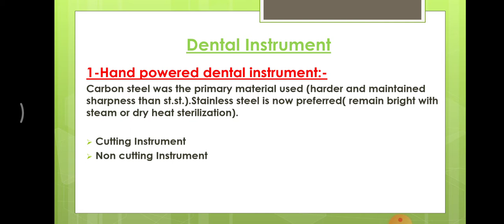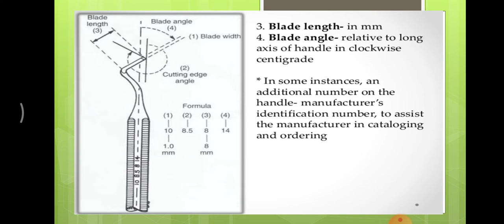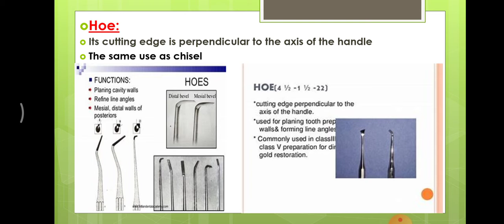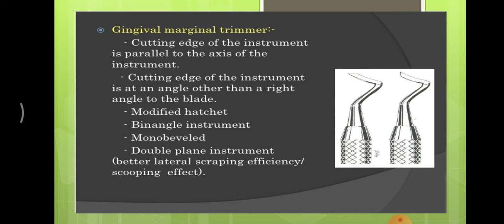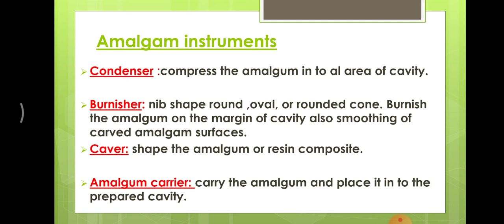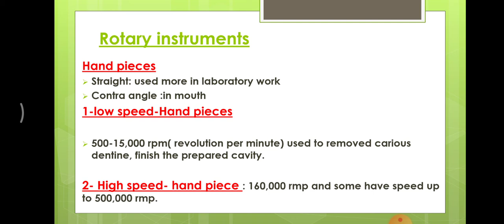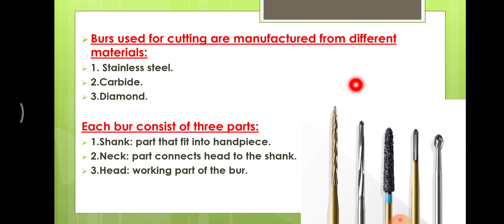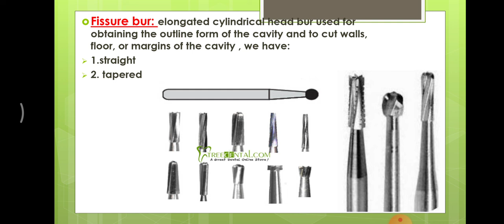operative dentistry lecture 1 instrument